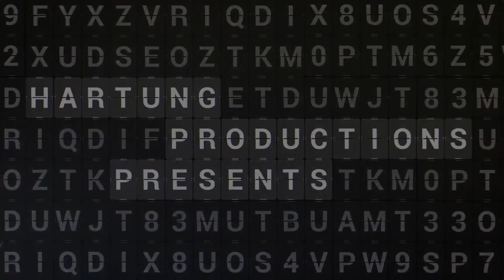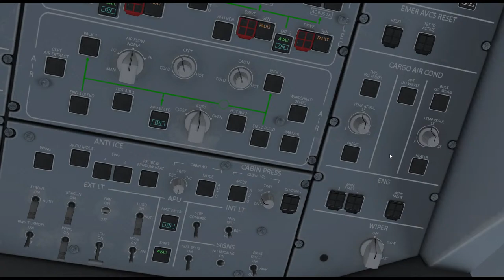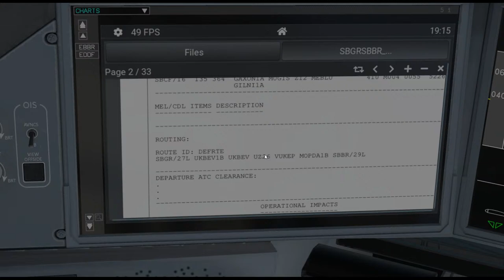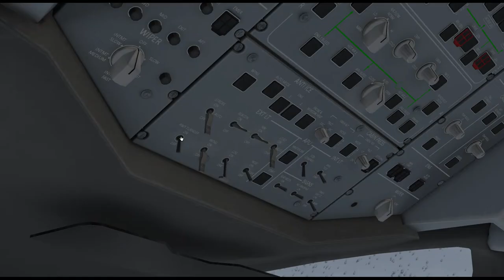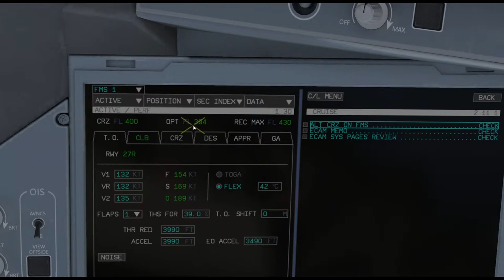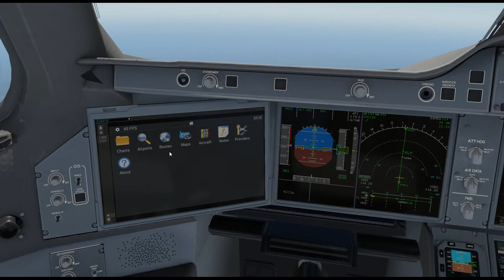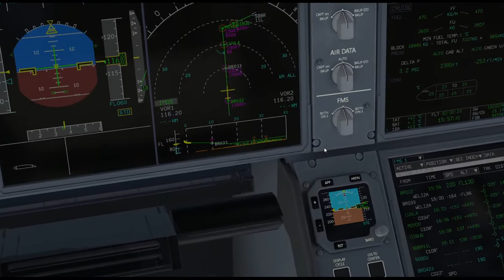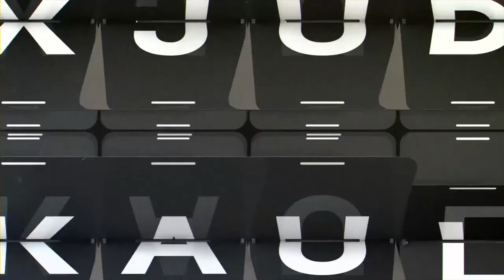Tutorial FF A350 / SBGR - SBBR / [ENG/PT-BR]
Tutorial do Airbus A350 Flight Factor